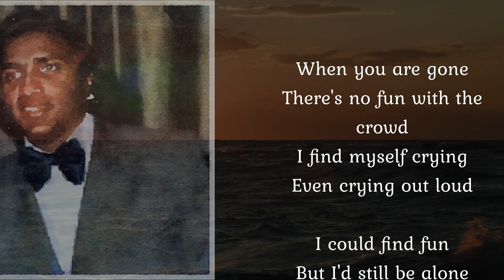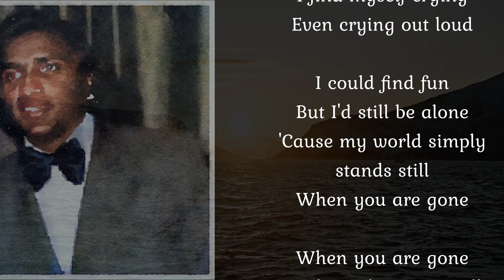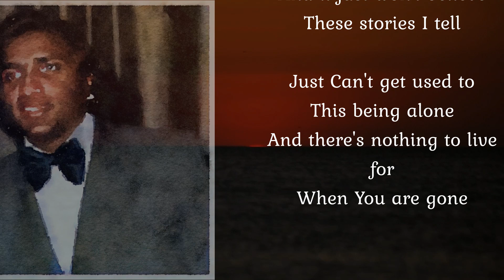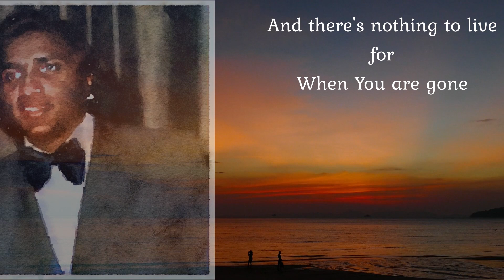When You Are Gone Gehan Gunasekera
This soul full and haunting ballad was written by Jim Reeves and his Piano player/Manager Dean Manuel, who also sadly we lost in that tragic plane crash, when Jim who was piloting the plane, crashed near Brentwood, Tennessee, they  encountered a violent thunderstorm. A subsequent investigation showed that the small airplane had become caught in the
storm, and Reeves suffered spatial disorientation.

This song, "When You Are Gone" is a single released in September 1968, it was the first single from Jim's album  A Touch of Sadness. The song peaked at number 7 on the Billboard Hot Country Singles chart. It also reached number 1 on  the RPM Country Tracks chart in Canada.

I hope you enjoy listening to my tribute via this cover, to Jim Reeves, and it was an absolute pleasure for me to record this for your listening pleasure.

Vocals: Gehan Gunasekera
Acoustic Guitar: Gehan Gunasekera
Bass: Gehan Gunasekera
Musical Arrangements: Nashville Country Tracks Inc

Re Recorded at Banora Studios, Banora Point NSW 2486 Australia (November 2022)